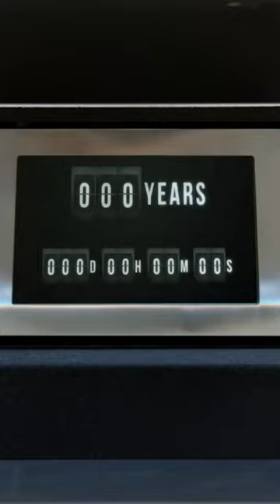Nie dożyjecie premiery tego filmu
Film Roberta Rodrigueza zapowiedziano na 18 listopada 2115 roku, tylko po co?